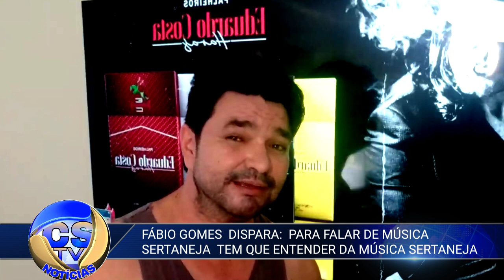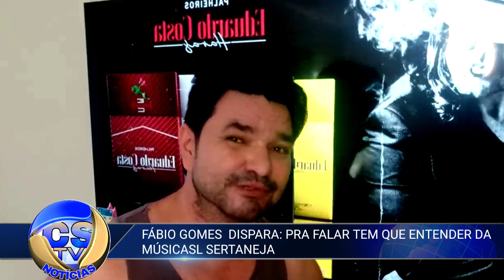A REVOLTA DO CANTOR SERTANEJO FÁBIO GOMES COM LEANDRO VOZ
O CANTOR E COMPOSITOR E CRIADOR DO CANAL SEGUNDA VOZ E CIA FÁBIO GOMES SE REVOLTA COM FALAS CRÍTICAS DO CRÍTICO VOCAL   LEANDRO VOZ.
LEANDRO VOZ E UM POLÊMICO CRÍTICO MUSICAL  ANALISANDO FRIAMENTE CANTORES DE TODOS OS GÊNEROS MÚSICAS
ELE POLEMIZOU AO FALAR QUE ALGUNS ARTISTAS CONSAGRADOS  ESTÃO NO FIM DE CARREIRA DESAFINADOS
VEJA O VÍDEO ENTENDA!